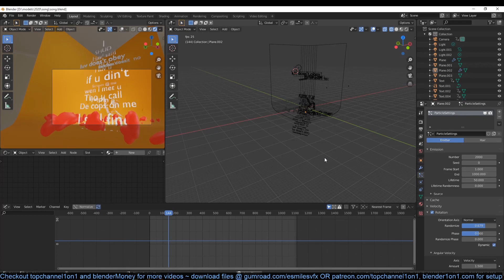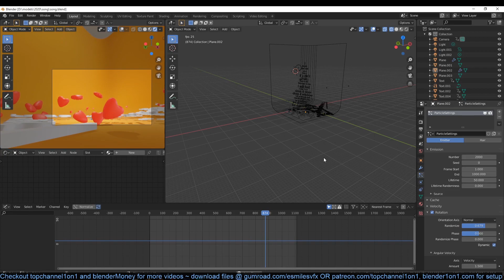a song i wrote for blender in blender - deleting this in 24hrs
2 monitor setup